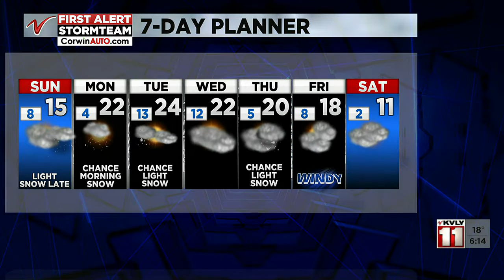Valley News Live Weather at 6:00PM Saturday Nov. 12th.